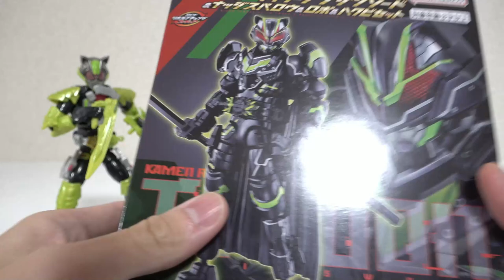【プレバン限定】🍃PB07 仮面ライダータイクーンブジンソード&ナッジスパロウ&ロポ&ハクビセットの桜井景和が過去一かっこよすぎるリボルブチェンジフィギュア【仮面ライダーギーツ】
仮面ライダーギーツの「PB07 仮面ライダータイクーンブジンソード&ナッジスパロウ&ロポ&ハクビセット」のレビューです！

↓仮面ライダーギーツの商品の購入はこちら